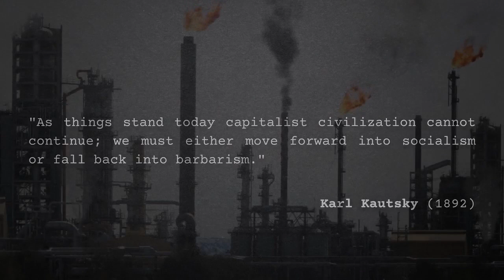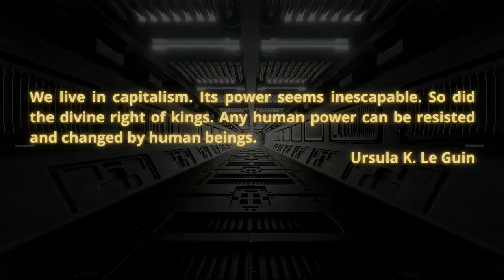Nailing It Down Principles of Organization, Part 1 Systemization or Bureaucratization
I discuss systemization, bureaucratization, complexity, knowledge transfer, education, and its relationship to organizing and party building.  I cover the "Iron law of oligarchy," the meta-studies of John Hattie, the theories of Robert Michel, and the problems of skills and opportunity capture.